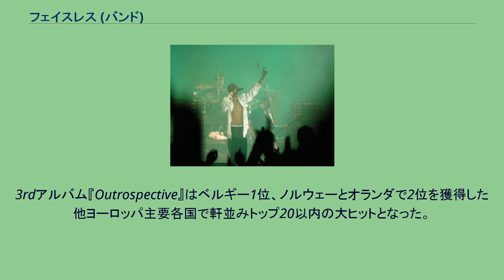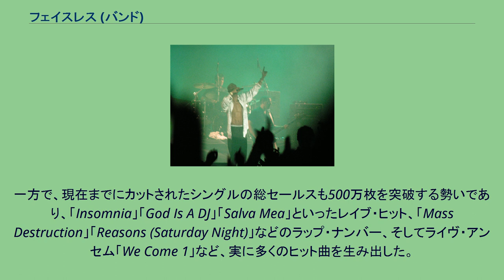フェイスレス (バンド)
フェイスレス（Faithless）は、イギリスのエレクトロ・バンド。
1995年結成。
アッパーとダウナーを自在に行き来する壮大な世界観のエレクトロニック・ミュージックを発信し、ヨーロッパを代表するスタジアム級のダンス･アクトとして世界的な人気を誇った。
加えて、同時代からいち早くバンド編成のスタイルを導入したダンス・アクトでもあり、現在まで一貫して活動の中心に据えられているライヴ、そのパフォーマンスについても常に高い評価を得ていた。
多種多様なアイデンティティが雑居するロンドンという世界都市を反映するように、そのサウンドにも百面相の如き顔が覗く。
アンビエントでサイケデリックな神秘的雰囲気が作品全体を覆うが、時にアグレッシヴなシンセ・ラインが疾走し、時にヒップホップやレゲエのアフログルーヴが渦を巻く。
デビュー作『Reverence』は150万枚を、続くセカンドアルバム『Sunday 8pm』も120万枚もの特大セールスを記録。
3rdアルバム『Outrospective』はベルギー1位、ノルウェーとオランダで2位を獲得した他ヨーロッパ主要各国で軒並みトップ20以内の大ヒットとなった。
以降もコンスタントにアルバムリリースを続け、最新作である2010年の6th『The Dance』でも全英2位、ベルギー1位を獲得するなど高い人気を維持し続けていた。
一方で、現在までにカットされたシングルの総セールスも500万枚を突破する勢いであり、「Insomnia」「God Is A DJ」「Salva Mea」といったレイブ・ヒット、「Mass Destruction」「Reasons (Saturday Night)」などのラップ・ナンバー、そしてライヴ・アンセム「We Come 1」など、実に多くのヒット曲を生み出した。
ブリットポップ終息にともない本国イギリスでは、ケミカル・ブラザーズらに代表されるビッグ・ビートと、マッシヴ・アタックらが牽引するトリップホップという2大ダンス・ミュージックが隆盛していたが、フェイスレスはその両極端な音楽性をしかし同時に内包する音楽性で幅広いリスナーを獲得しており、さらにバンド・スタイルのライヴ・アクトとしてその先鞭をシーンに印象付けた存在でもある。
ちなみに初来日は2004年の朝霧ジャムにて。
2011年、メンバーのマキシ・ジャズが2012年のツアーをもってバンドを解散することを宣言し、2012年8月末のクロアチア・スプリトでの公演を最後に解散した。